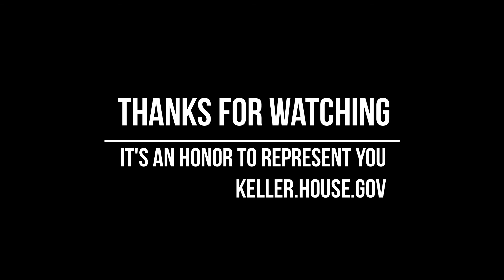D.C. Dispatch - January 17, 2020